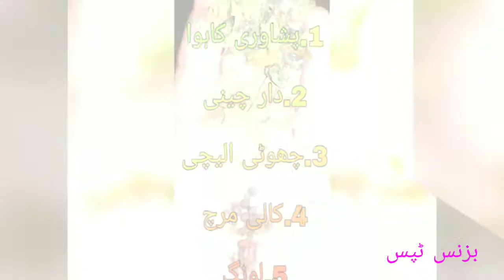taqawat war desi nuskha pashawri kahwa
Business tips